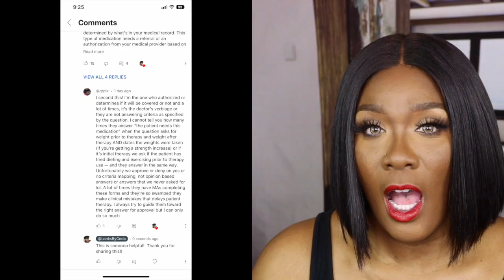BEATING NAUSEA/HAIR LOSS/ INSURANCE APPROVAL TIPS!!